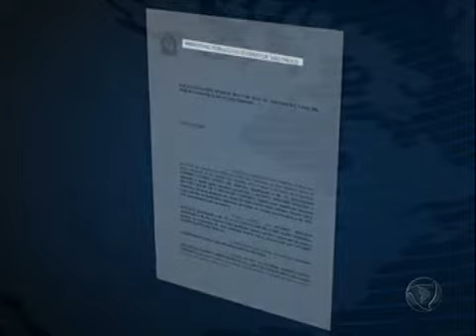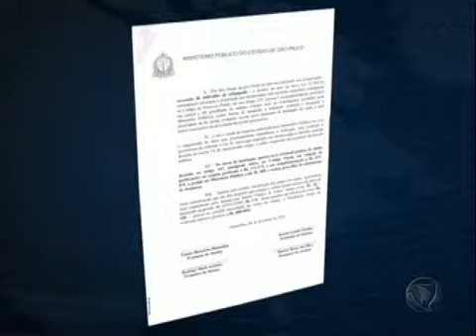Policiais foragidos do Denarc se entregam à polícia